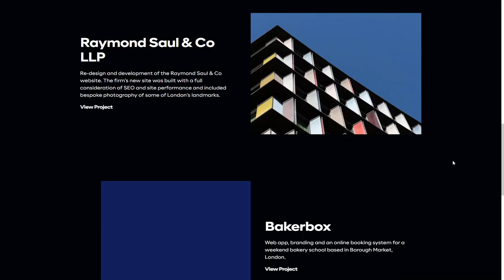Inset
Inset By Paul Knight From United Kingdom
Web Design & Development, Web Apps, eCommerce, SEO & Digital Marketing